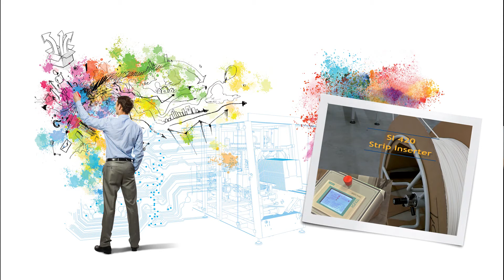Avercon Stripinserter for Multifit - Laminate floor and Vinyl Tiles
•The new generation of Multifit - Stripinserter machines is developed by Avercon for high speed and continuous production.of the fold down laminate and vinyl floor
* Federeintrieb maschine für Parkettboden.